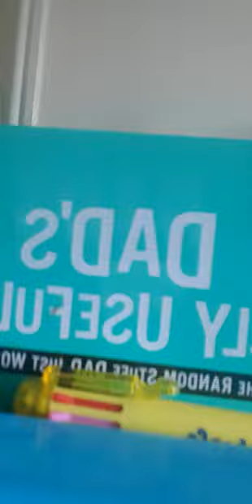More updates on the sonic coming soon!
Sonic screwdriver!!!